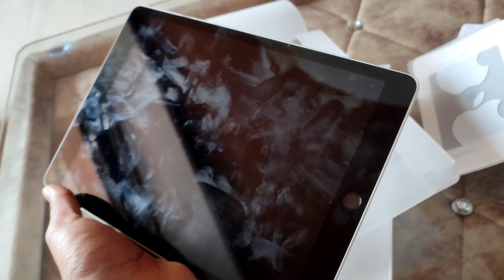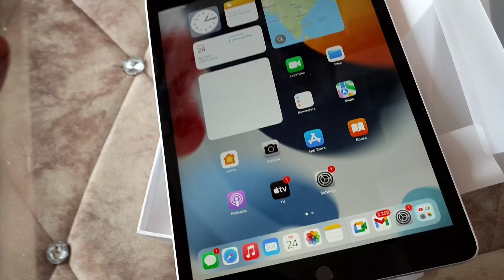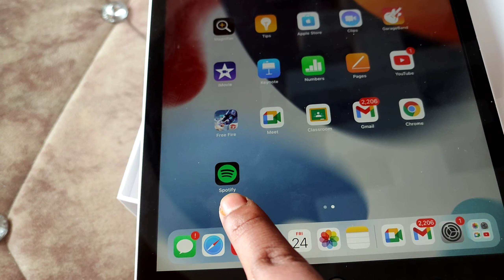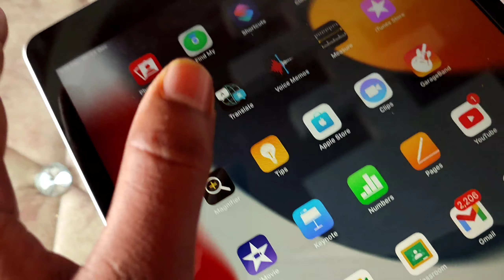My new I pad review 😍||I pad 9th generation||viditvlogs